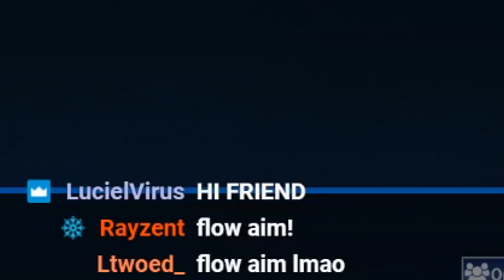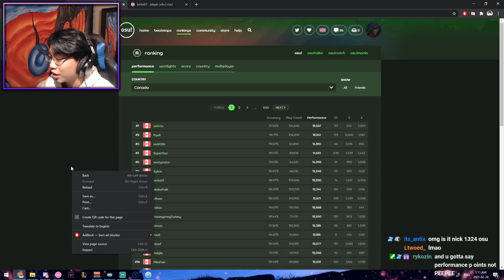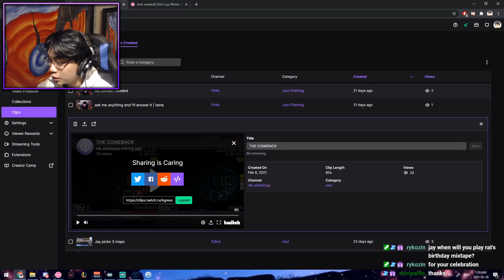My teacher asked me to play osu! in front of the class.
YEP.
24 hour birthday stream video comin' soon !